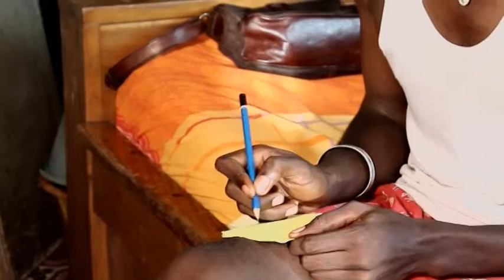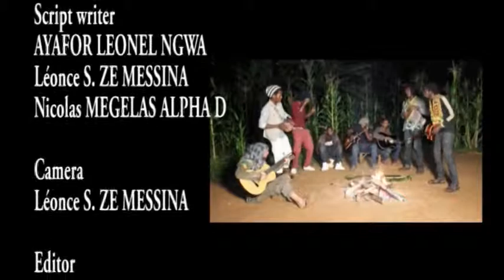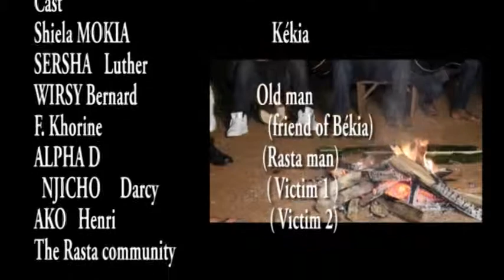MISCONCEPTION Part 2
Featuring Sersha, Leoman, B Trunk, Alpha D and many more!
This movie is part of a humanitarian project ! We are actually preparing a crowd funding page to organise album sales and donations to gather the necessary funds to get plane tickets for Sersha, Leo and Alpha D to go to Jamaica meet King Shadrock and all the rasta family!